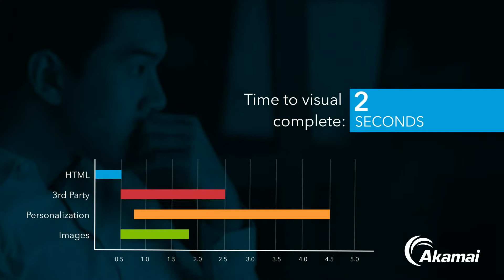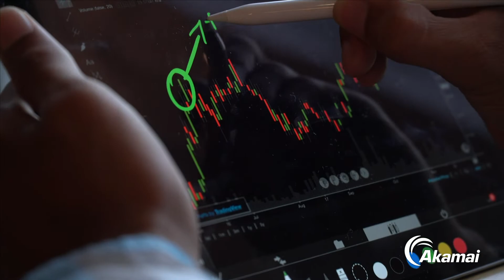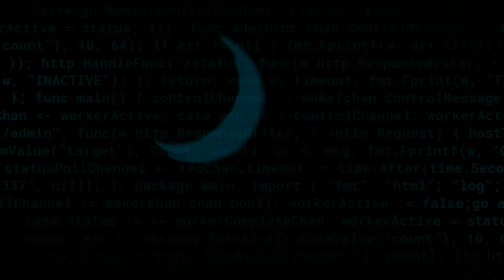Extend business logic at scale with Akamai EdgeWorkers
Edge computing is every bit as transformative as the cloud, but the move isn’t nearly so disruptive.